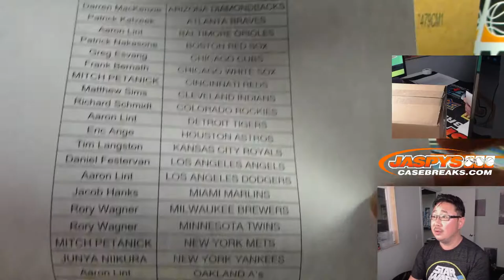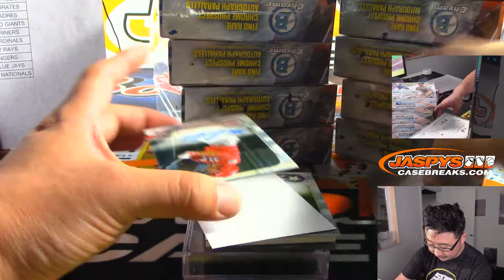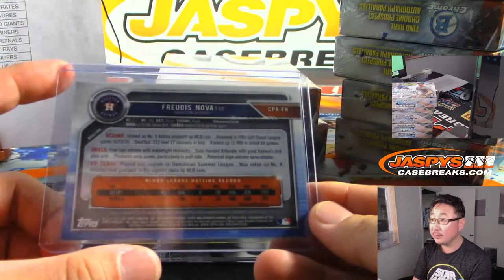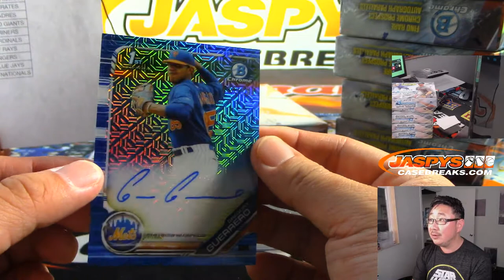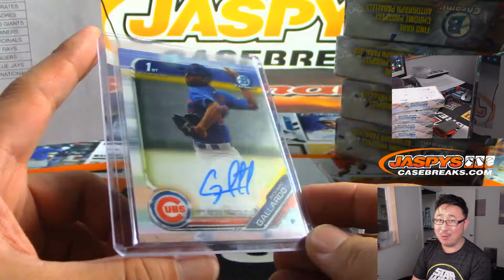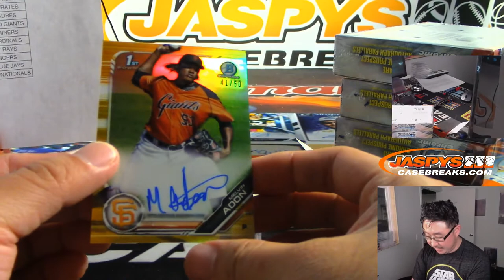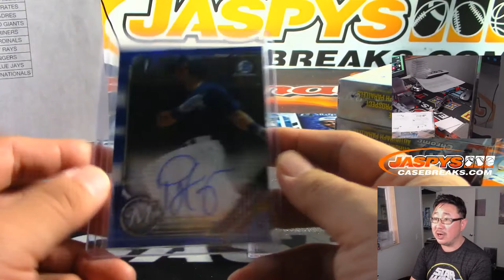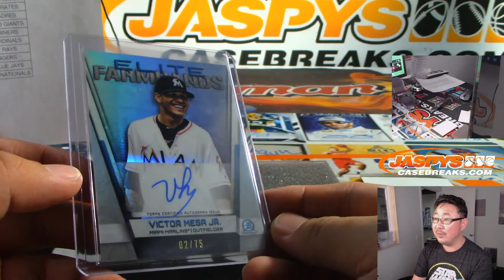W, 09/25/19 || 12Box (HTA) PYT #6 || 2019 Bowman Chrome Baseball (MLB)